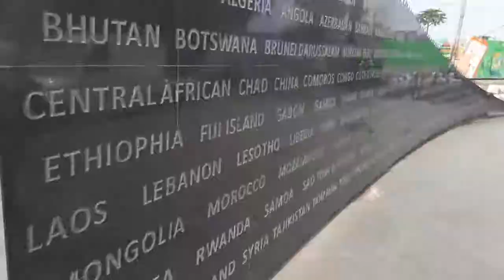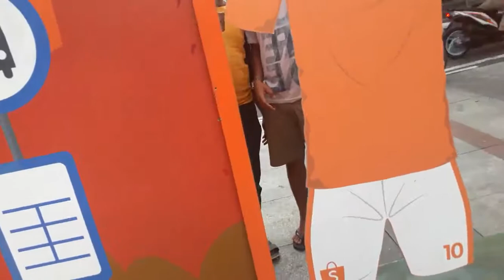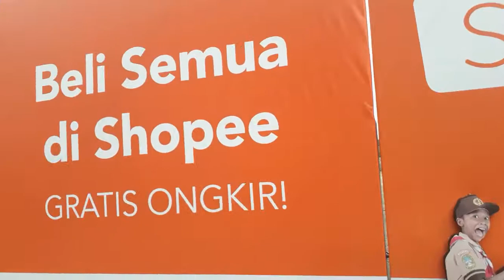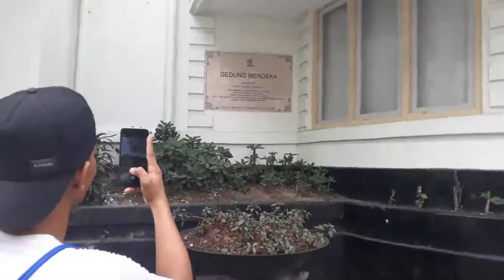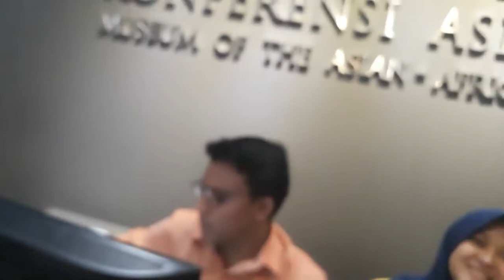JALAN JALAN SAMA ORANG KALIMATAN KE MUSIUM ASIA AFRIKA BANDUNG